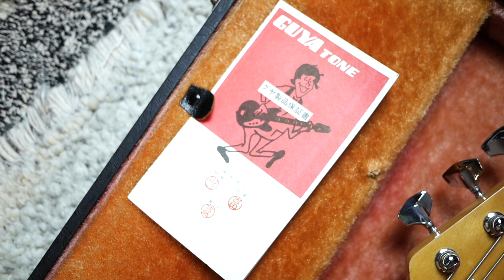All The Basses 007: Guyatone EB-25 Vintage Shortscale Bass // Serek Basses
All the Basses is a side project dedicated to showcasing some of the perhaps lesser known basses of years gone by. I do not claim to be a bass historian, I merely want to highlight some of the more interesting aspects of these instruments, and to showcase their tonality.

The Guyatone EB-25 drew me in with its Jazz-bass-like looks in a compact package, but the similarities end there. This thin-necked oddball features a single humbucker, funky chrome covers, a bolt-on maple neck, and...well...that's about it!

Playing starts at 3:47

The bass was recorded direct through a Scarlett 2i2 and a mic'd Aguilar SL-112 paired with my GK MB Fusion 800.